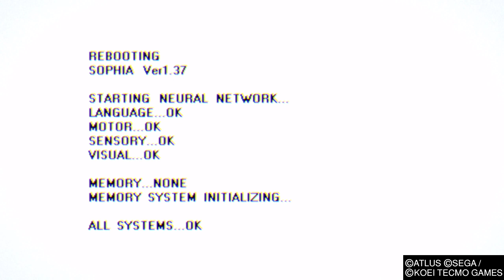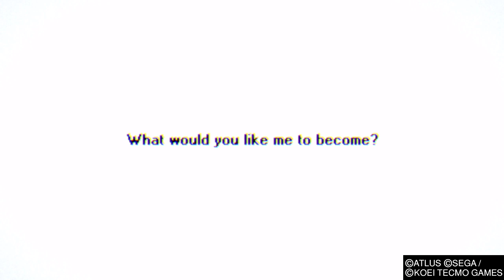ペルソナ５ スクランブル ザ ファントム ストライカーズ 体験版 A story mission part 15